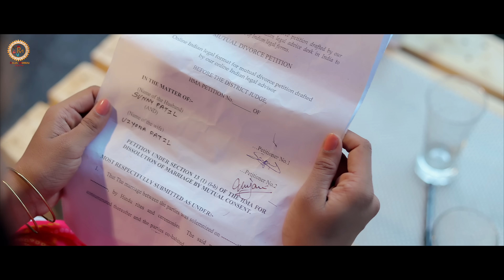Shital Thakor - હતા એને છોડી દિધા પારકા સુ થ​વાના | New Gujarati Song | Bewafa Song 2021| Hd Video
Rajamomai Digital Present .

Song :- Hata Ane Chhodi Didha Paraka Su Thavana ( હતા એને છોડી દિધા પારકા સુ થ​વાના )
Artist :- Sunny Sinh , Viyona Patil , Bhavesh Khatri
Lyrics & Compose :- Ganu Bharwad
Director :- Anand Mehra
Production :- Dhaval Thakor , Vijay Nudi
DOP :- Sunil Panchal
Camera Attendant :- Suresh Raval
Editor :- Ravindra S Rathod
Producer :- Khodabhai Bharwad
Co - Producer :- Vishal Algotar
Make up :- Ridhhi Solanki
Design :- Aman Agola
Label :- @rajamomaidigital9683

♫ Amazon Music